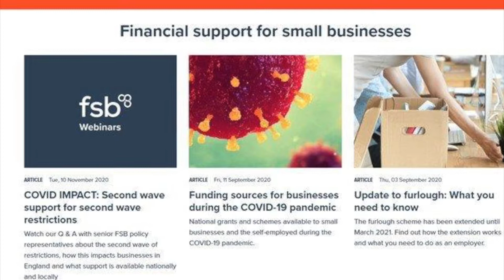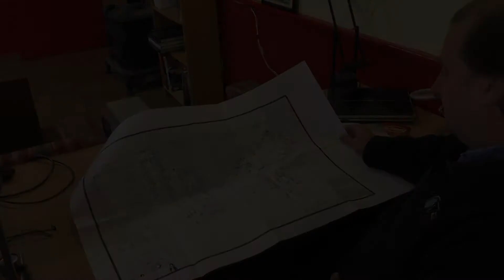Tim’s’ World by Tim Dutton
A very special contribution from

Timothy Dutton

who is giving us an insight of 'Tim's World' including a history of the Bugatti community in the UK and its commitment to 'La marque', the evolution of Ivan Dutton Ltd from the beginnings to now and a very special boat!